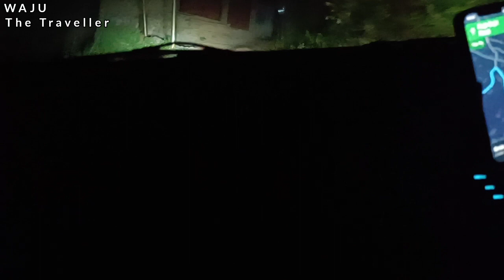Asthanmarg Night Camping Gone Wrong | Vlog-5 travel wajuthetraveller vlog Kashmir nightcamping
INTRODUCTION:
It was Saturday & I wanted to make Vlog for my youtube channel Waju The traveller badly, On Friday I planned to visit Doidhpathri Budgam for Night Camping, but at the end moment my friends backoff the plan & i was stucked at office on Saturday. But I knew my best friend tasaduq will come to Srinagar & we will go somewhere for the Night camping, He joined me By 5:30pm & we went for the night camping.

WAJU THE TRAVELLER
I'm on Instagram as @waju_the_traveller. Install the app to follow my photos and videos.